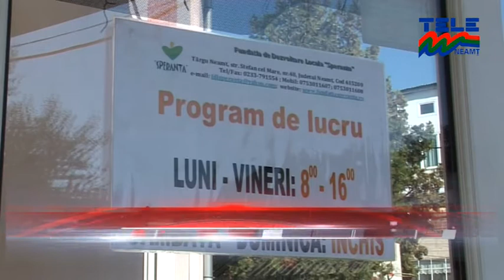ZIUA PORȚILOR DESCHISE : ȘTIRILE TELE'M NEAMȚ